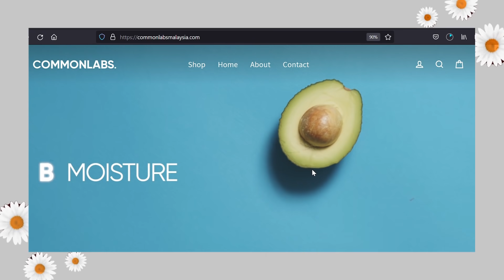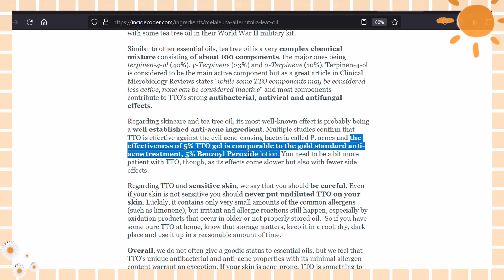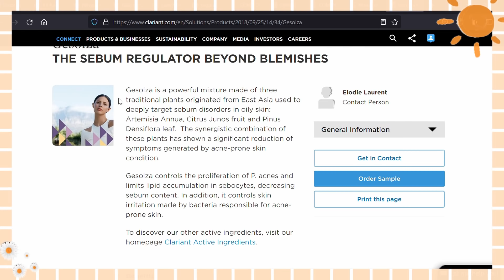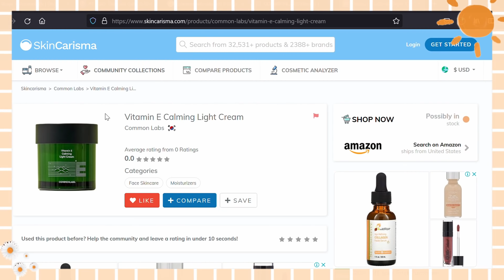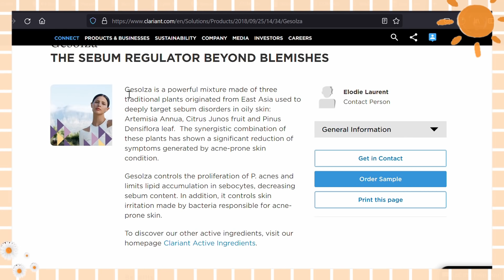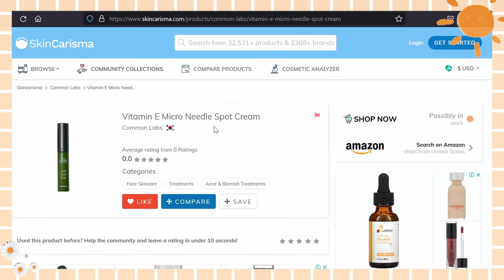UPDATED Night Skincare Routine untuk Skin Barrier & Jerawat || Commonlabs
Night skincare routine yang aku pakai di bulan Juli - Agustus ini karena kulit lumayan rewel dan sensitif 🥲😭 semoga membantu 🥰🤗

Bisa juga beli prouknya di Official Store mereka di Lazada yaa

I'M NOT A DOCTOR dan bisa saja terdapat kesalahan pada penyampaian informasi di video ini. saya selalu menerima kritik dan saran mengenai kesalahan informasi yang saya berikan. This video is not intended to provide diagnosis, treatment or medical advice. Silahkan jadikan video ini hanya sebagai informational purposes only. Silakan berkonsultasi dengan dokter atau ahli kesehatan lain mengenai diagnosa lebih lanjut. Terimakasih 💙